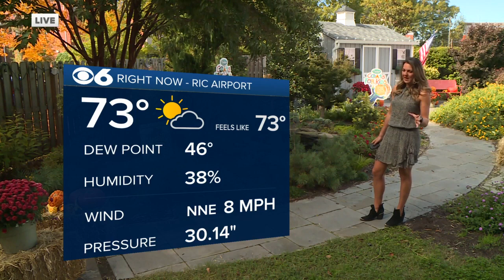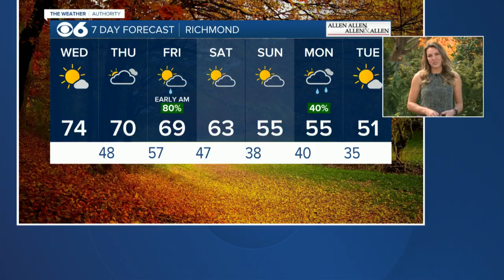Frances' Noon Forecast